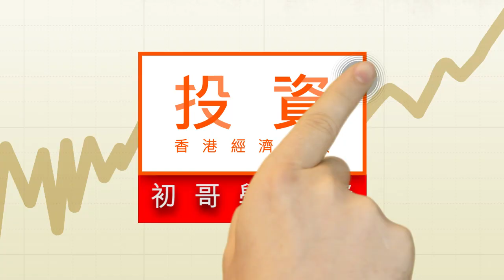減息寬鬆 有利金價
儲局突然減息半厘，黃金是其中一個對息口敏感的主要資產，長期而言，金價與美國利率呈負相關走勢，黃金成為減息寬鬆周期的重要投資對象。